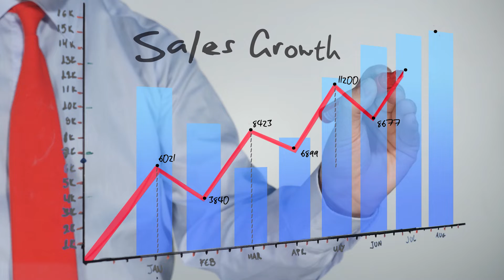Why Most Agents FAIL In Their First Two Years | Real Estate Success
Did you know that most agents fail in just under 2 years? Today I'm going to talk to you about how to avoid failure, and instead, find a path of growth and success.

In this channel we talk about all things real estate, from tips on closing more deals, to full podcast episodes with top performing agents and more! To make sure you are always up to date on what’s going on with the BEST team in Sacramento Real Estate, make sure to join us on all of our social media pages.

Suneet "Sonny" Agarwal, CEO
Best Sac Homes Group, CalDRE #01730722
Big Block Realty North, CalDRE #01527343

Looking to buy a Sacramento home?